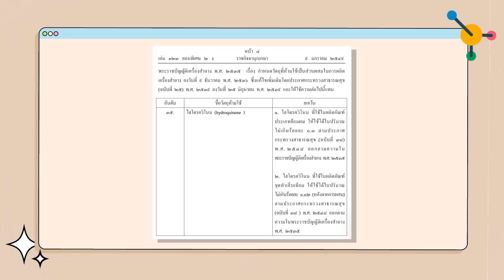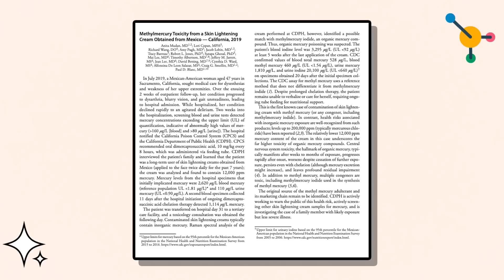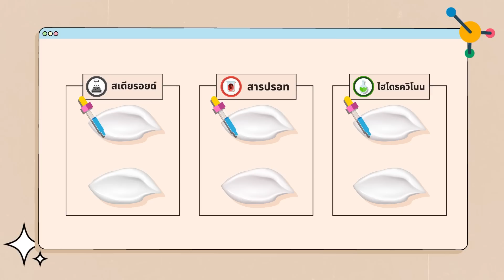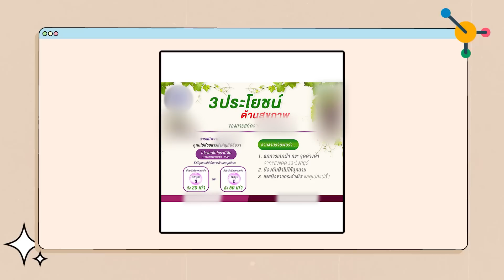สุ่มเช็คปรอท สเตียรอยด์ครีมดังปี 2024!! สารอันตรายเกลื่อนตลาด! [ENG SUB]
👨‍🔬 สวัสดีครับเพื่อนๆทุกคน กลับมาอีกครั้งกับคอนเทนต์ สุ่มเช็คปรอท สเตียรอยด์ครีมดัง! ปีนี้เราเพิ่มการตรวจสาร Hydroquinone สารต้องห้ามที่พบบ่อยอีกตัว พร้อมวิธีเช็คผลิตภัณฑ์ที่น่าสงสัยในท้องตลาด ลองเอาไปปรับใช้ดูนะครับ หวังว่าจะเป็นประโยชน์และเป็นเกราะป้องกันให้ทุกคนเลือกซื้อเลือกใช้ได้อย่างปลอดภัยนะครับ

Subscribe สำหรับรีวิวเชิงส่วนผสม และมาค่อยๆ เรียนรู้การอ่านส่วนผสมด้วยกันนะครับ 🙌🏼

0:00 Intro
1:21 สารอันตรายมีอะไรบ้าง?
3:27 สุ่มเช็คสารอันตราย
6:36 ตรวจแล้วเจอต้องแจ้งใคร?
14:13 สรุป